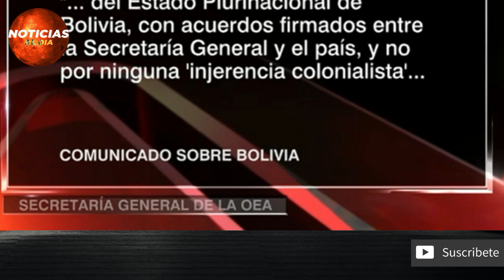BOLIVIA ULTIMA HORA 18 DE MARZO 2021, LAS AM3NAZAS DE LA OEA A BOLIVIA HOY, SEGUROS NEWS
Gracias!

noticias de hoy bolivia 18 de marzo 2021,
bolivia hoy 18 de marzo 2021,
ultimas noticias de hoy,
ultima hora bolivia 18 de marzo 2021,
hoy noticias,
ultimo minuto hoy,
noticias de bolivia hoy 18 de marzo 2021,
evo morales vuelve al pais,